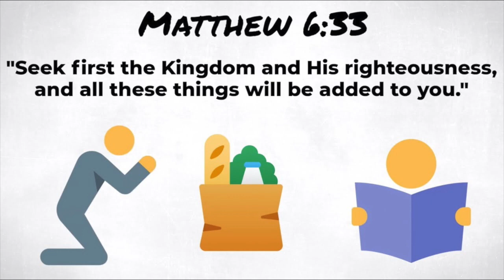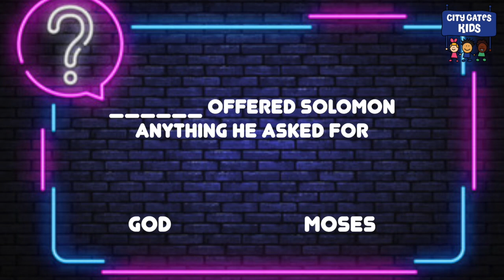City Gates Kids Online | January 10th | Stir Together Wisdom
Welcome to City Gates Kids Online!

Series: Ingredients of a Godly Lifestyle

Topic:  Stir Together with Wisdom

Aim:  Kids will learn that a godly person seeks wisdom.

Lesson Summary: God told the new king – Solomon – that he could ask for anything, and he would receive it. Solomon asked for wisdom, knowing that only with wisdom would he lead his people successfully.

Scripture: 1 Kings 3:1-15 - Solomon Asks For Wisdom